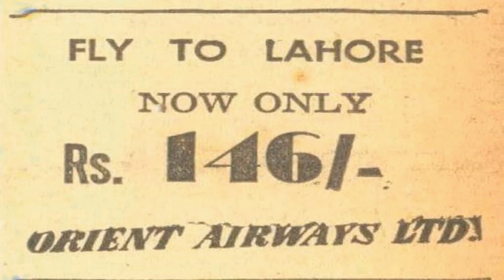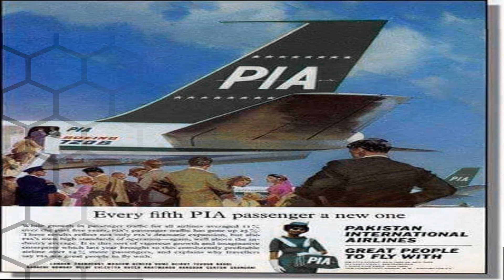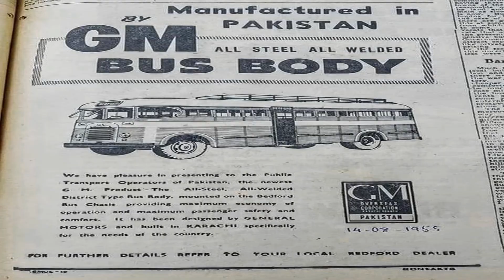Old Memories Of Pakistan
Pakistan's Historical Images